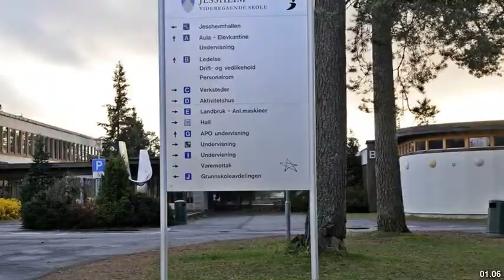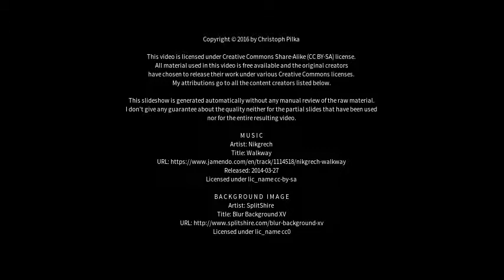Best places to visit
Best places to visit - Jessheim (Norway) Best places to visit - Slideshows from all over the world - City trips, nature pictures, etc.